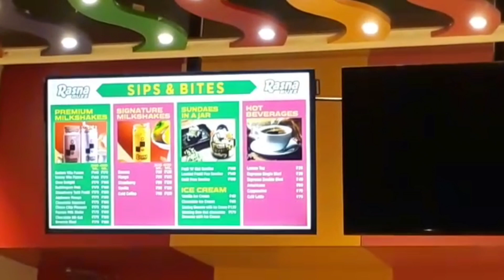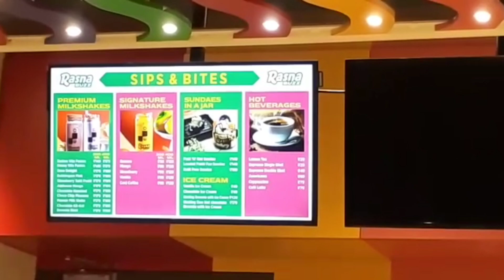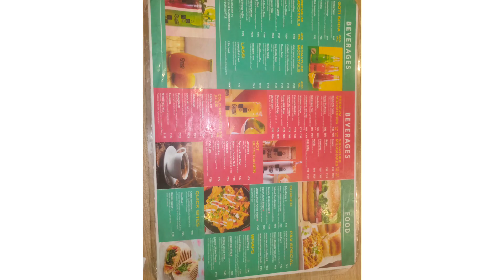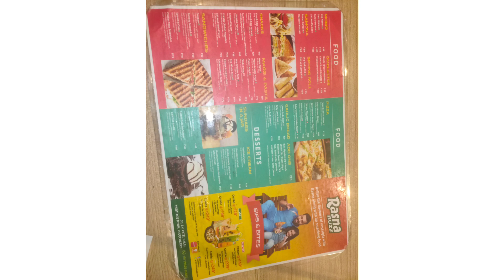Rasna buzz vlog/ Pondicherry vlog/ fresh pizza/ golli soda/snacks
Fresh Pizza making video